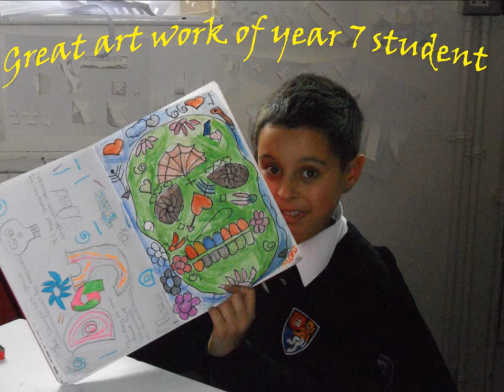Lampton school art department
Lampton school's art department students creative work